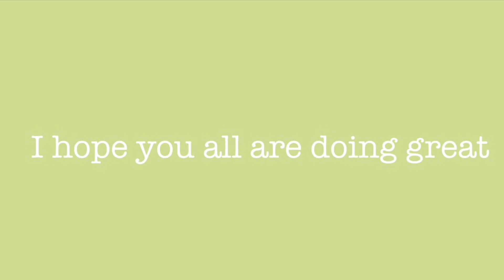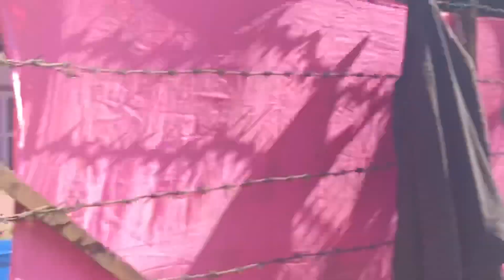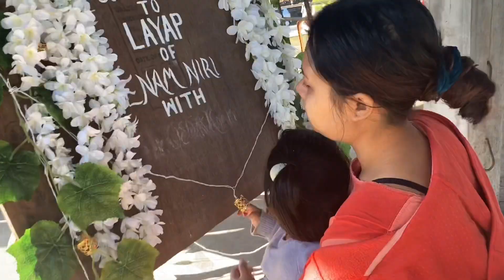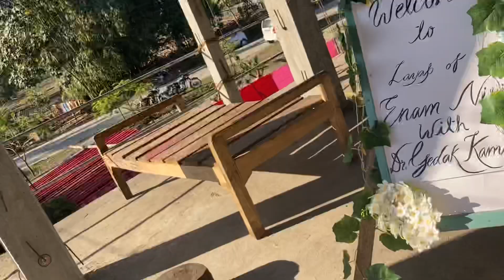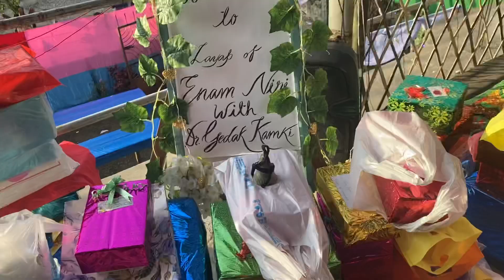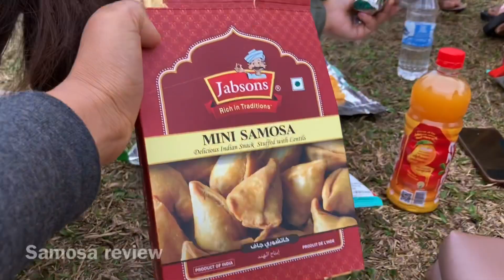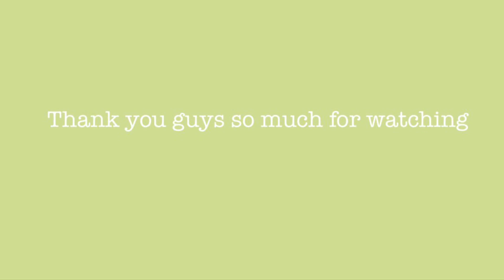My experience at Kamba village, Arunachal Pradesh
Since my last video was quite short so here it is the part 2 of my last video I hope you guys will enjoy the vlog. my Instagram And ya thank you guys so much for watching lots of love to you all